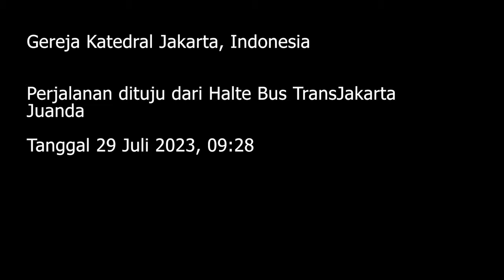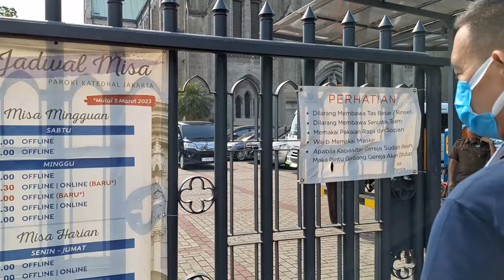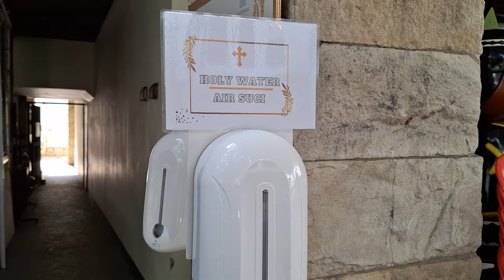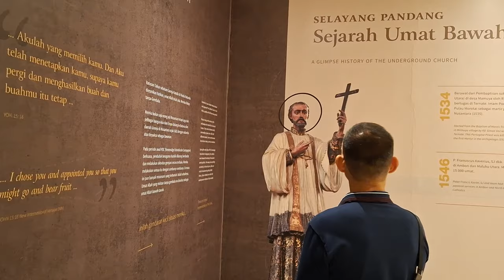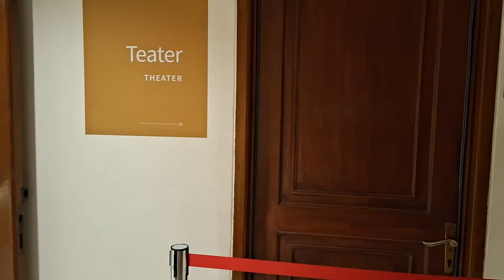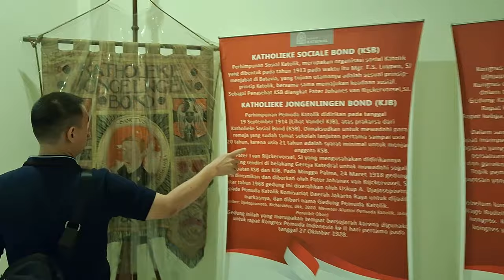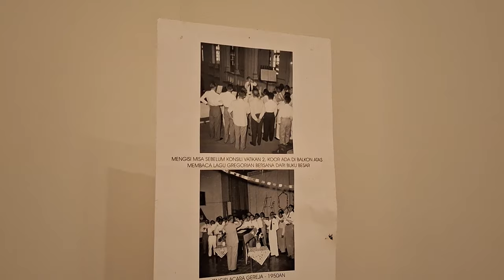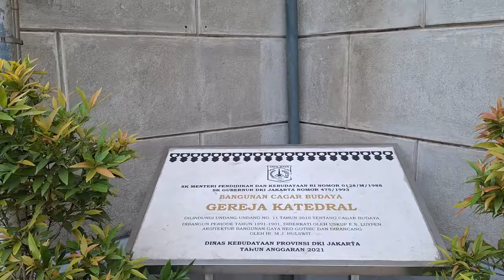Mengagumi Kemegahan Gereja Katedral Jakarta - Tur ke Museum Katedral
Lokasi:
Gereja Katedral Jakarta
Alamat: Jl. Katedral No.7B, Ps. Baru, Kecamatan Sawah Besar, Kota Jakarta Pusat, Daerah Khusus Ibukota Jakarta 10710
Gereja Katedral Jakarta, atau bernama resmi Gereja Santa Maria Diangkat ke Surga (bahasa Belanda: De Kerk van Onze Lieve Vrouwe ten Hemelopneming; bahasa Inggris: The Church of Our Lady of the Assumption) adalah sebuah gereja Katedral Katolik di Jakarta. Gedung gereja ini diresmikan pada 1901 dan dibangun dengan arsitektur neo-gotik dari Eropa.
Gereja yang sekarang ini dirancang dan dimulai oleh Pastor Antonius Dijkmans dan peletakan batu pertamanya dilakukan oleh Pro-vikaris, Carolus Wenneker. Pekerjaan ini kemudian dilanjutkan oleh Cuypers-Hulswit ketika Dijkmans tidak bisa melanjutkannya, dan kemudian diresmikan dan diberkati pada 21 April 1901 oleh Mgr. Edmundus Sybradus Luypen, S.J., Vikaris Apostolik Jakarta.
Arsitek: Antonius Dijkmans, MJ Hulswit
Fungsi: Katedral
Gaya arsitektur: Arsitektur Gotik, Arsitektur Kebangkitan Gotik
Dibuka: 1901
Provinsi: Jakarta
Tinggi: 60 m
Kapasitas: 2.500 orang